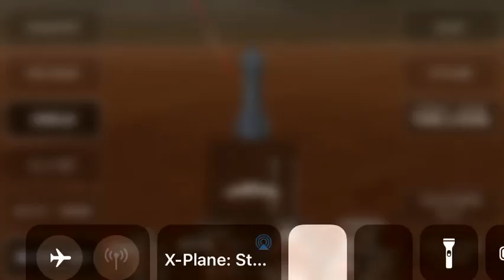trying to land a starship on mars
game : Xplane Starship (only on iOS)